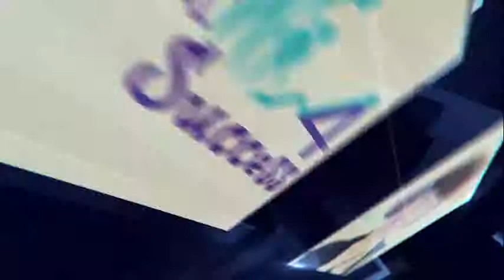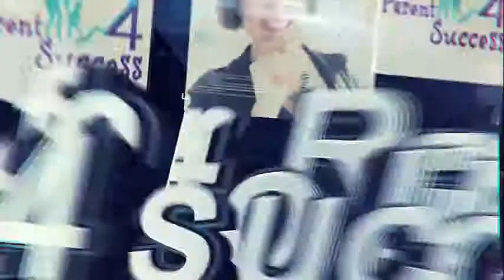How Can You Help Your Toddler Feel Less Upset When You Leave Them? (Raising Toddlers #6)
Video Tips for Raising Toddlers #6. How can you help your toddler feel less upset when you leave them?
When you can’t avoid leaving your toddler to go to work how can you make it easier on your child? And tackle separation anxiety.
3 top tips for parents in 3 minutes.